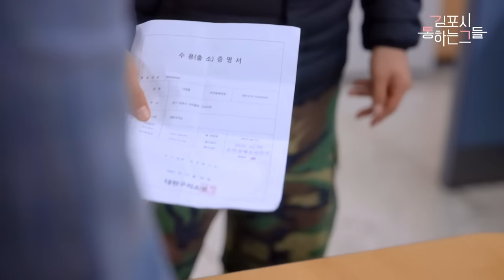공무원들 일 안해??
김포시 공무원 실제 에피소드를 각색한😂
숏폼콘텐츠 『김포시 통하는 그들』

🎇매주 금요일 오후 5시 공개!

출연:  은정(임채영), 민호(양태상), 민원인(김홍부)
제작: (주)스튜디오 금쪽, 라제떼
주관: 김포시